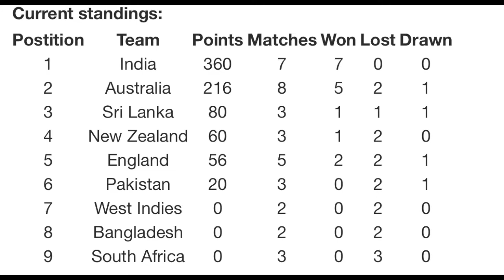Prediction about FawadAlam comes true | Nepotism |Pakistancricket|Testchampionship point table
Prediction about FawadAlam comes true | Nepotism | Liking | disliking in Pakistancricket